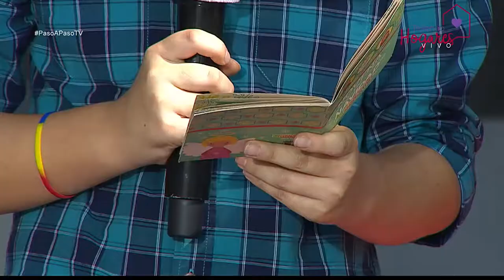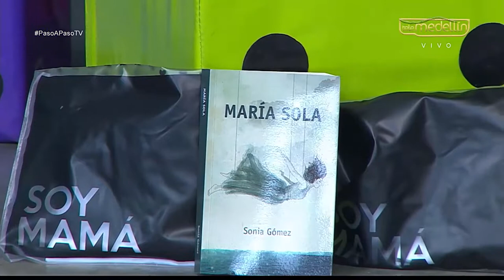Fin de año [Paso a Paso TV] Telemedellín